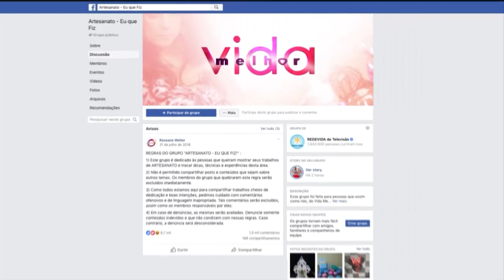EU QUE FIZ - Vida Melhor - 24/09/19